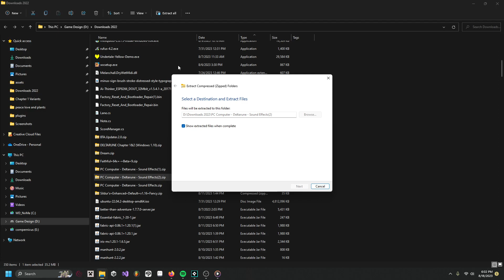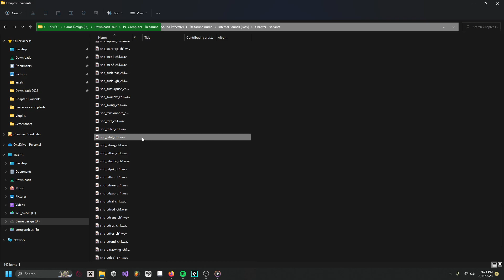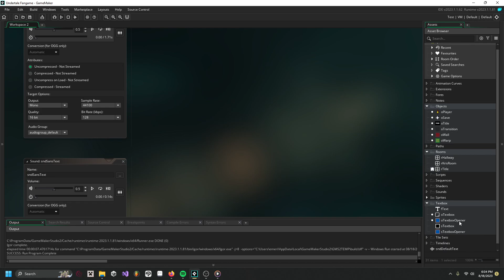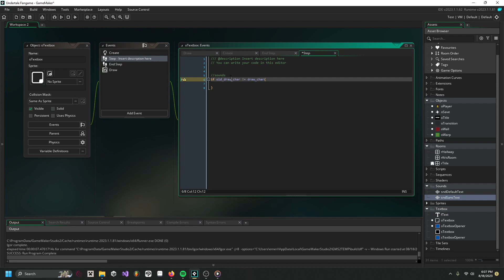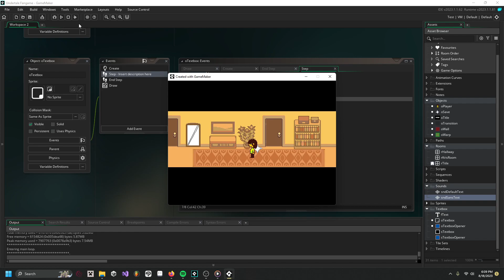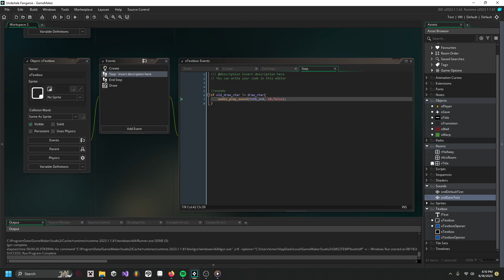How to make an UNDERTALE/DELTARUNE Fangame in Gamemaker Studio 2 - Part 6.5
Part 6.5 of How to make an UNDERTALE/DELTARUNE Fangame in Gamemaker Studio 2! In this video we make Dialogue Sounds!

This is in no way inspired by Disney's terrible movie, The Lion King 1½.